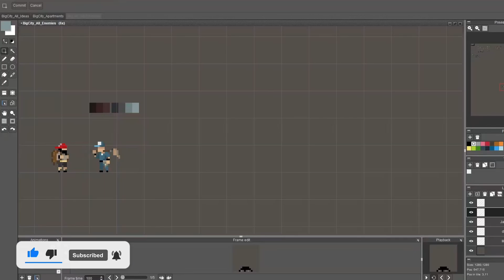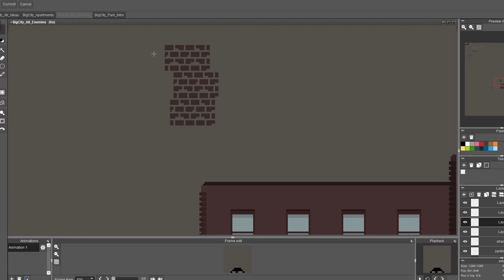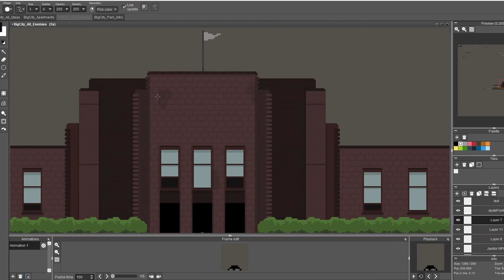Devlog School Building Pixelart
Showing the progress of making a home for the janitor in my game. The school building. For now its just the outside appearance but soon you will be able to enter...

Credits:
Composer: Luke West - The last frontier
(found on "Wee Free Music" Channel)